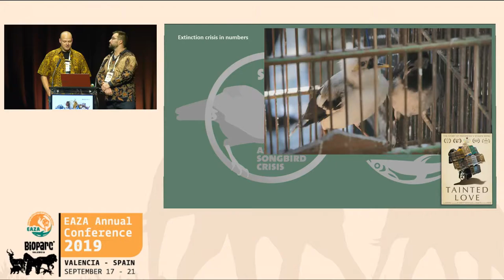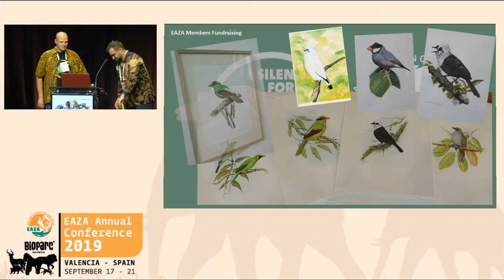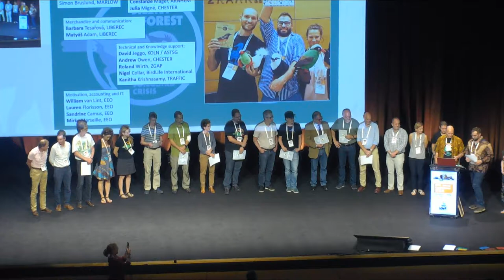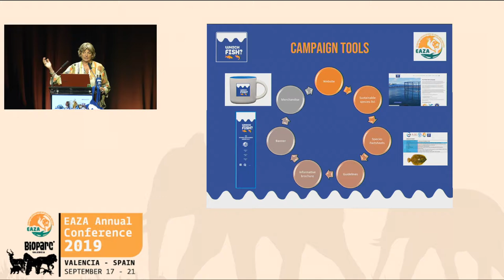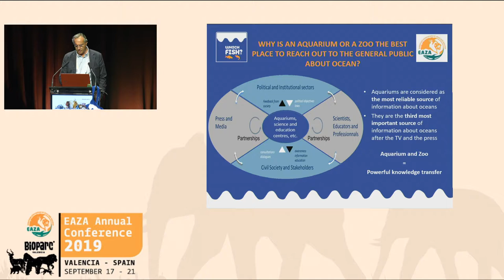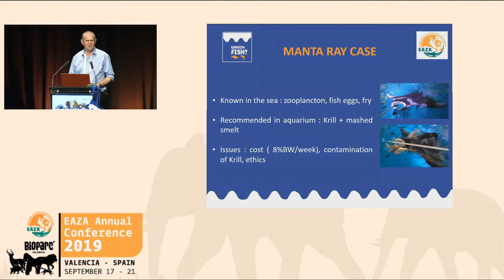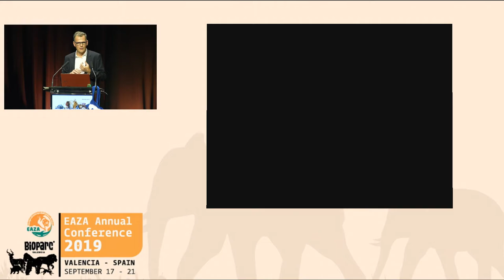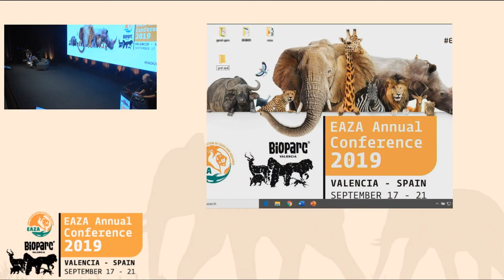EAZA Annual Conference 2019 - Plenary - Conservation Campaign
Please see the timeline below and click on the time to go directly to the talk of your interest:
00:00:00 Myfanwy Griffith, EAZA Executive Director, introduces the programme of the plenary
00:02:00 Tomas Ouhel (Zoo Liberec) and Simon Bruslund (Vogelpark Marlow), Chair and Vice Chair of the EAZA Silent Forest Campaign team, update us on the latest activities and successes of the campaign that officially ends on the 31 December 2019.
00:29:00 Myfanwy Griffith, EAZA Executive Director, introduces the new campaign
00:30:18 Claudia Gili, EAZA Which Fish? Campaign Chair, Acquario di Genoa, Italy, introduces the new EAZA Campaign that will start on the 1st January 2020
00:48:20 Philippe Vallette, Director of Nausicaa Centre National de la Mer, France - Sustainable human consumption of marine products
00:55:58 Stéphane Hénard, General Curator of Nausicaa Centre National de la Mer, France; on behalf of EAAM - Sustainability in animal feed
01:09:50 João Falcato, CEO of Oceanário de Lisboa, Portugal and EUAC - Sustainable collection planning for aquatic species